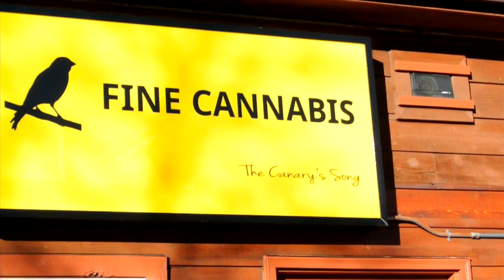Canary Song Dispensary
A short tour of the Canary Song dispensary in Nederland, CO.  This business is for sale.